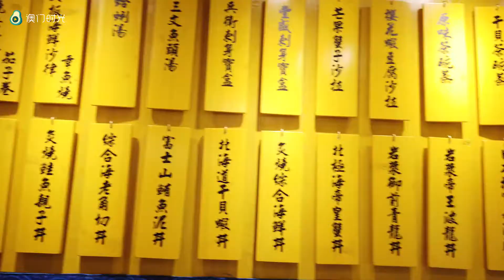【澳門美食攻略】漁兵衛！澳門必吃的特色海鮮丼！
🍣好想念日本的海鮮丼！
🍱澳門首間以海鮮丼為主題的日式料理店
✈️從日本空運鮮味食材，創新獨特的烹調方式👩‍🍳
😋每一碗特色丼飯，都是滿滿的日本風情！

🎈時光獨家會員價:送110MOP代金券🎉

📍位置：
🚶‍♀️皇朝店▶️澳門馬濟時大馬路195號東南亞花園地下AO
🚶‍♀️渡船店▶️澳門半島渡船台10-12號豐裕大廈地下A
🚶‍♀️塔石店▶️澳門半島東望洋街23-25B號
🚶‍♀️氹仔店▶️氹仔哥英布拉街131號